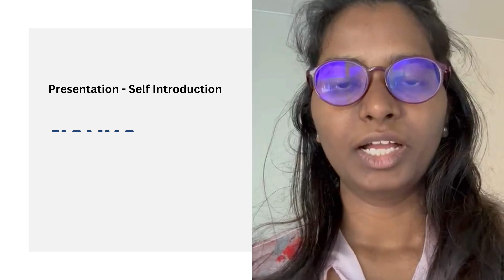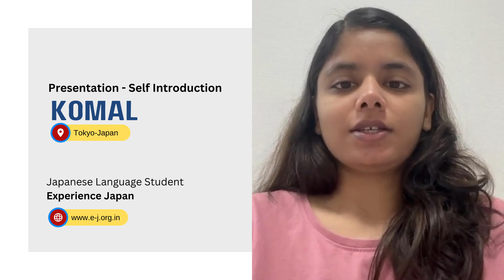Japanese Language Students - Self Introduction - @Experience-japanIn | Learn Japanese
Experience-Japan is a non-profit oriental organization, working on promoting Indian and Japanese culture, language, ethnic values and believes of both nations. To achieve these goals, we are running various projects (ie.
1. "Japan On Canvas - National Level Painting Competition"
2. "Essay on Japan - Essay writing competition"
3. "Foreign Language Training and Cultural Center"
4. "Nihongo Rocks - series of Japanese language text books and language learning material
5. "Raah" - Promoting Indian culture and music.

Learn Japanese @ Sonipat